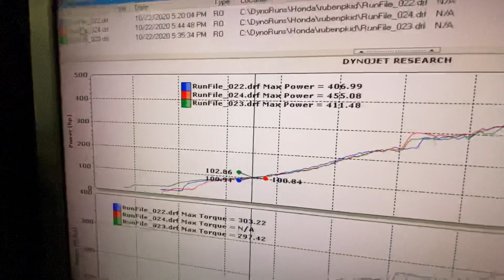Honda Civic ls vtec turbo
Stock Ls vtec turbo  455 hpw
Arp head studs
Blox spring and retainers